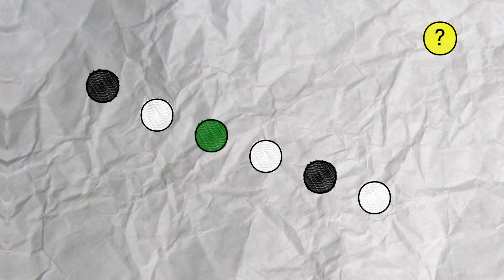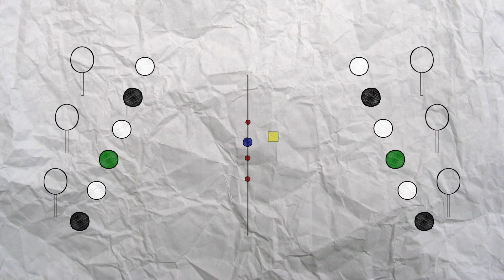How to play Quidditch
Sonia Wargacka - Director
Tim Well - Narration
Carl Sage - Animation
Ajantha Abey - Quidditch mogul